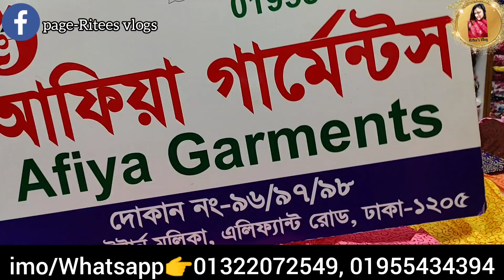😍সবার নজরকারা পার্টি গারারা সেট ২ পিস/কুর্তি।। সবচেয়ে কম দামে|| Eid Garara 2 piece/summer Kurti